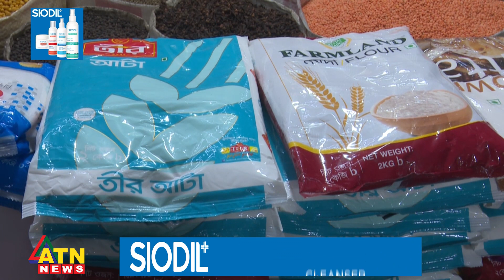গত এক বছরে নিত্যপন্যের দাম অন্তত দ্বিগুণ | Price Hike Analysis | ATN News